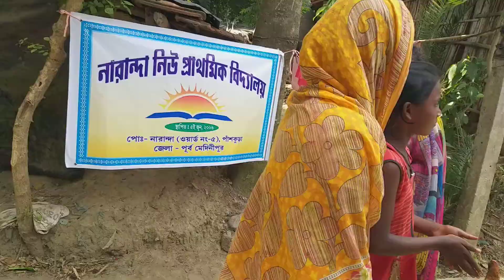For stopping child marriage of Alumni